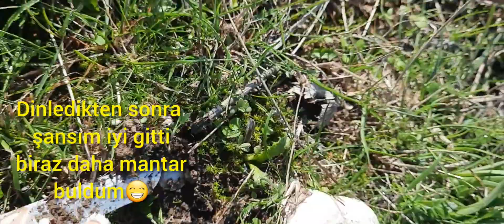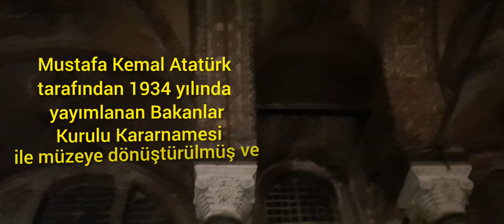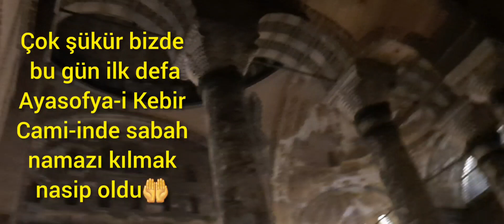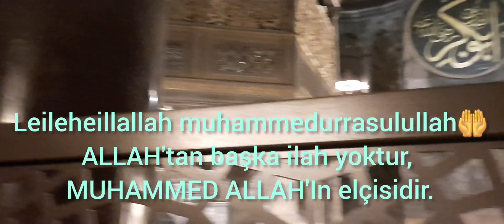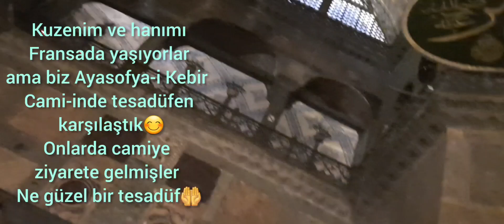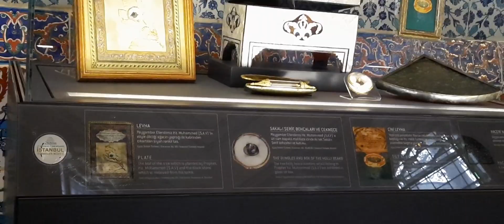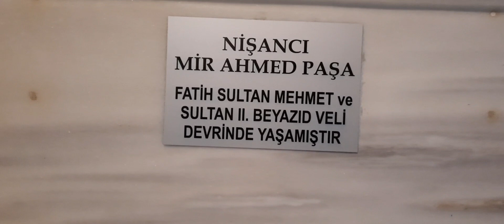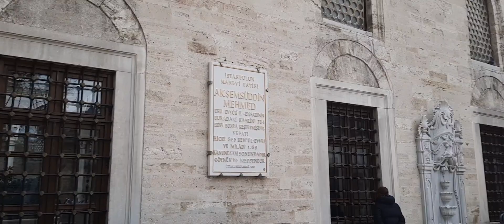☘️Gün doğar🌞iken biz yine dağlardayız😁 Ayasofa-i Kebir Cami-i🤲Şifa deposu bitki çayı☕️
☘️Gün doğar🌞iken biz yine dağlardayız😁Ayasofya-i Kebir Cami-i🤲Şifa deposu bitki çayı☕️
☘️Merhaba değerli takipçilerim nasılsınız?🤗💐

☘️Bugün Yine erken saatlerde hatta güneş doğar iken dağlarda mantar arıyoruz,yürüyüş yapıyoruz doğanın o eşsiz güzelliğinin ve bu güzel havanın tadını çıkartıyoruz😊 Uzun zamandır çok gitmek istediğim yer olan Ayasofya-i Kebir Cami-i ziyaretinde bulundum bu güzellikleri o atmosferi sizlerinde görmesini istediğim😊evde kış aylarının vaz geçilmezi olan bitki çayı ve dolaptan bakla çıkartıp haşladım, Ayrıca kardeşim köyden akkulak dediğimiz mantarlarlardan getirmiş onunda yemeğini yaptım gerçekten mükemmel bir yemek oldu😋

☘️Kanalımın büyümesi için videolarımı sosyal ağlarınızda ve arkadaşlarınızla paylaşarak bana destek olabilirsiniz🙏🏻

☘️Sizlerden ricam beni nerelerden izliyorsunuz lütfen yorumlara yazınız🙏🏻🤗

☘️2. Bir yemek kanalım var sizleri orayada👇 bekliyorum👉 @meryeminyemektarifleri3582

☘️İnstagram Hesabım 👉👇Meryemin_yemek.tarifkeri

☘️Daha çok video izlemek için takipte kanız👉👇👇👉👉@meryemingunleri3287